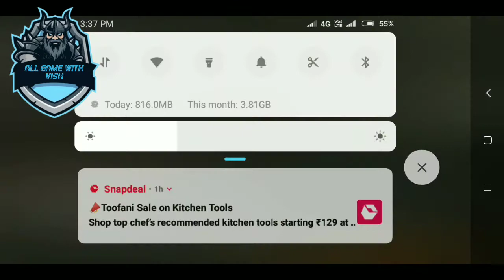ICE CREAM 1 🍦| GAMEPLAY | IN TAMIL | ALL GAMES WITH VISHAL GAMING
ALL GAMES WITH VISHAL | GAMING

THROUGH
AND
SHARING WITH YOUR FRIENDS 😁😁